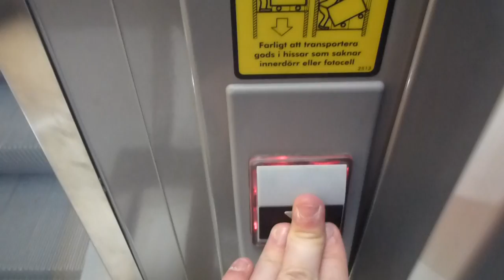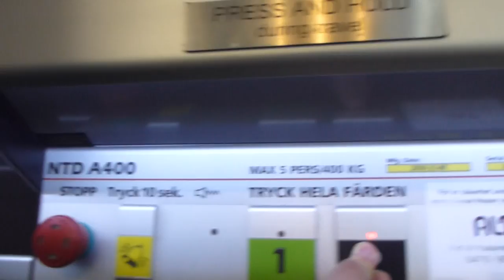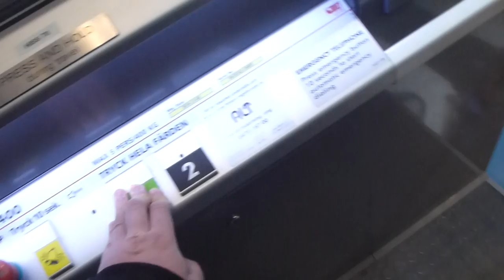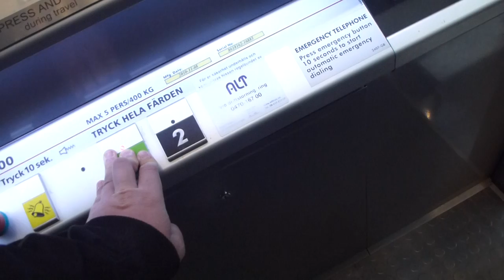NTD Platform Lift @ Clas Ohlson Kista Galleria